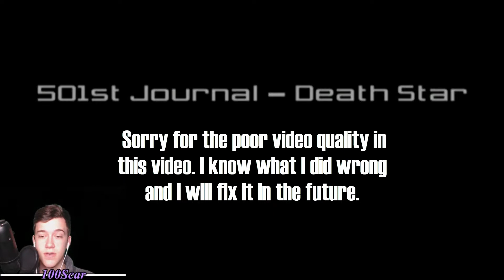Trouble on the Moon! | Original Star Wars Battlefront 2 Campaign Episode 6!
►Watch as the 501st are tasked with destroying a rebel revolt on the Death Star and then travel to a moon which houses a rebel base!